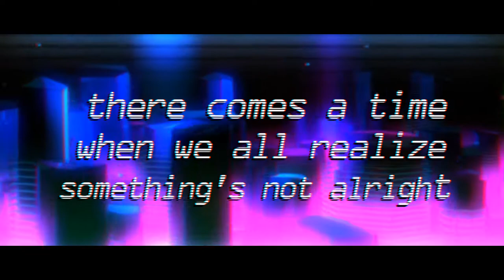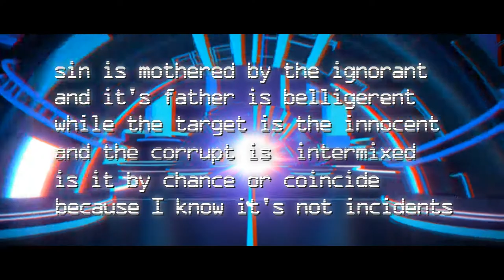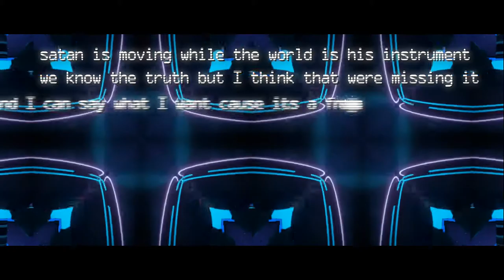Take It Back- Jonathan Lopez & Brandon Flores - LYRIC VIDEO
first song of a two part collaboration.